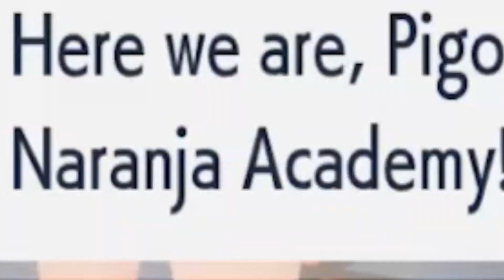They Made Me WHAT!? (Pokémon Scarlet)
Shameless I know, but it works I swear ;)